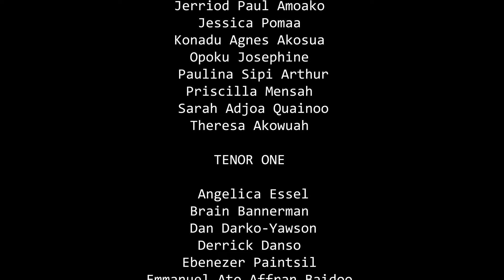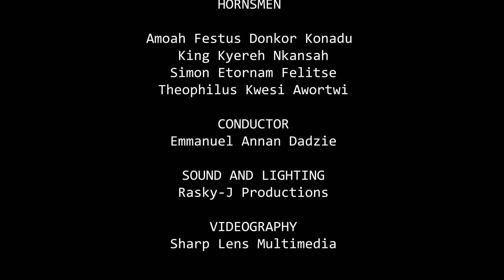MHB 431 - LOVE DIVINE, ALL LOVES EXCELLING (DESCANT: DR. GEORGE MENSAH ESSILFIE)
MHB 431 - Love Divine, All Loves Excelling
Tunes: Hyfrydol (Roland Hugh Prichard) and Blaenwern (William Penfro Rowlands)
Descant: Dr. George Mensah Essilfie
Lyrics: Charles Wesley

Trombonist: King K. Nkansah